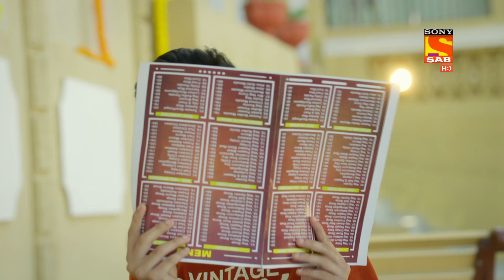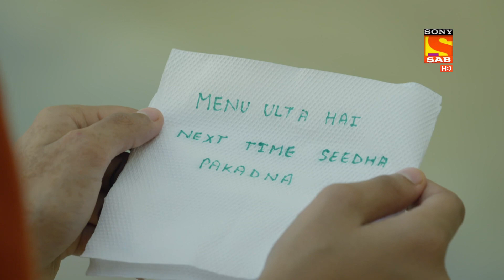Tera Yaar Hoon Main - Ep 173 - Full Episode - 10th May, 2021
Episode 173: Rajeev Visits Daljeet's Mother's House
Rajeev And Daljeet Visit her mother's house with the whole family. Daljeet's mother wants to see them get married as that is her last wish. Rajeev doesn't want to get married.

About Tera Yaar Hoon Main :
Rajeev Bansal, a simpleton is blessed with a happy loving family. But with the passage of time, he desires to befriend his son Rishab, who shares a really close bond with his mother Jhanvi. Rishab confides in his mom, shares his banal moments with her but doesn’t share the same rapport with his father. Here’s a slice of the life show that depicts how a father tries to build his friendship with a hesitant son and nurtures their relationship with his warmth and understanding.